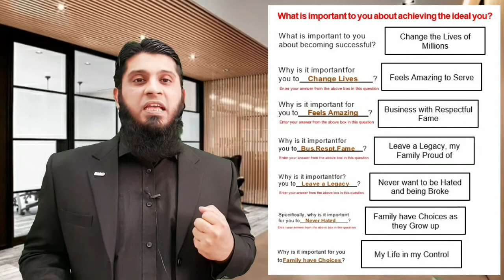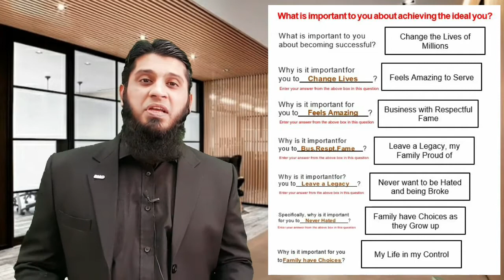Process and Exercise | Personal Finance Mastery | Module 02 | Part 03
PERSONAL FINANCE MASTERY
I am not going to share with you about “How to become Rich instantly” because there is no short cut in life. I will share a reliable and proven studies to change your financial situation with the passage of time. You will not only be able to manage your current finances but also be able to start save money and invest in a proper way.
There was a time in my life, when i was empty pocket, even I had good education, job and money as well. That was the point, when I started to explore the ways to manage my personal finances.
I read every book, followed every course and went to every seminar I could find about money, investing and personal finance. And the results started to show almost immediately.
Here, I am sharing my 08 Module Personal Finance Mastery course, after completing this course you can create financial stability, growth and eventually abundance for yourself - starting today.
Imagine you no longer had to stress about money, and you have clear view about the management of your finances.
I can't wait to share my 08 Module Personal Finance Mastery with you!
Are you ready to massively improve your financial situation for the rest of your life? Then I'll see you on the inside of the Personal Finance Mastery course!
          PART ‘A’ (MIND SET)
• The Strangest Secret of Life (Module 01)
• Conformity and its consequences
• What is success of life?
• Importance of Goal setting

• Seven Level Deep to Find Yourself (Module 02)
• Concept
• Deeper WHY
• Process
• Exercises

• Life Mastery Circle (Module 03)
• Concept
• Detailed explanation and exercise
PART ‘B’ (ANALYTICAL STUDIES)

• Financial Freedom (Module 04)
• Facts about Money
• Financial Freedom
• Financial Literacy
• Financial Confidence
• Financial Intelligence

• Change your Financial Situation (Module 05)
• Introduction
• Vehicle for Money
• Manage your finances
• Best Investment
• Create Wealth

• Saving Techniques (Module 06)
• Tricks to Save Money
• Emergency Fund
• Run away
• Compound Effect

• Money Management System (Module 07)
• Income (Inflow)
• Expenses (Outflow)
• Budget Your Money

• Tips To Become a Valuable Person (Module 08)
• Motivational Video
About Mr. Safiullah wasiullah

 16 years of experience with strong skills in Coverage of Relationship Management, Risk Management, Foreign Exchange & Remittance, Treasury & Funds Management. Multi-faceted exposure of working in 3 geographies with different Islamic Banks and Multinational Companies.
 Safiullah has completed his MBA from IQRA and M.Com from K.U in addition to various professional courses in Banking, Investment, & Corporate Finance from local and foreign institutes including Harvard and Corporate Finance Institute UK.
 Currently working as Section Head Corporate Treasury – Alfanar Group, which is among the Top 5 companies in KSA. (Managing Banking Operations and Global Payments for Middle East, Central Asia and European Countries). Additionally, working as a senior consultant of UK based Management Consultancy form i.e., Growth Plus Global Ltd.
 Previously worked in Security Leasing, Bankislami, Meezan Bank and Bank Albilad (KSA).
 Worked as a Teacher / Lecturer in City School, Beaconhouse, IQRA University and Karachi University.
 Working with eCademy and ilmkidunya for online courses and policy making. Delivering professional online trainings in many universities and educational platforms.